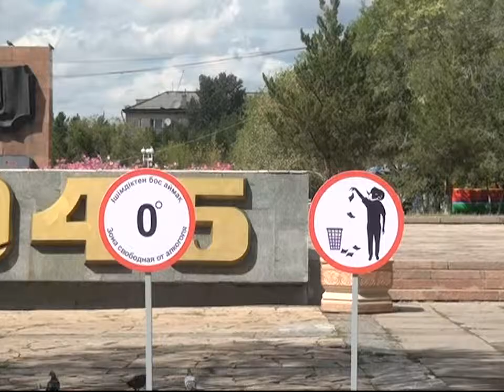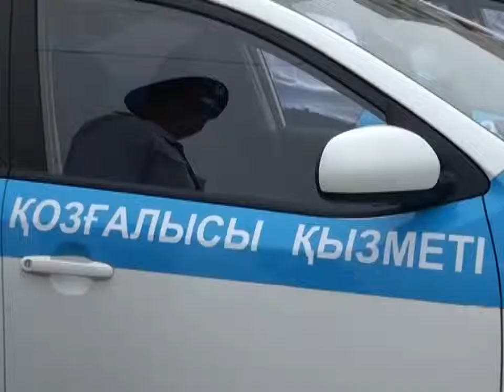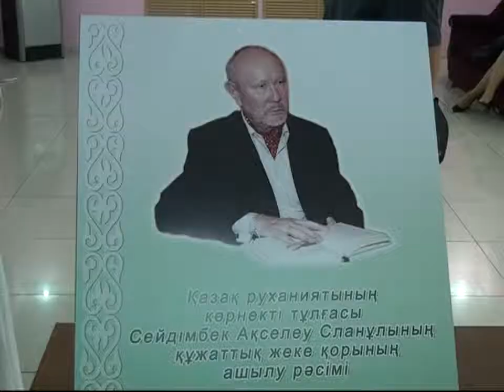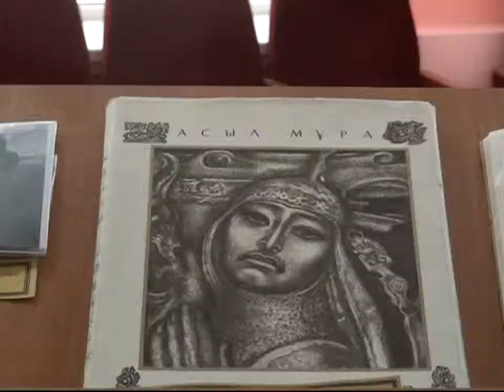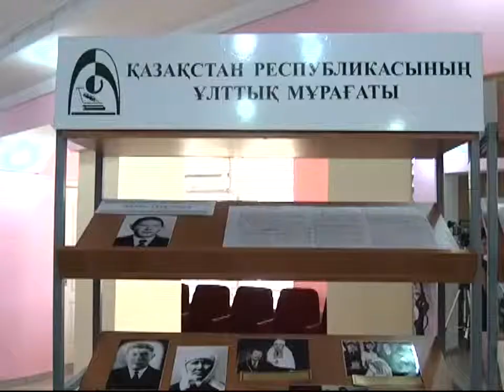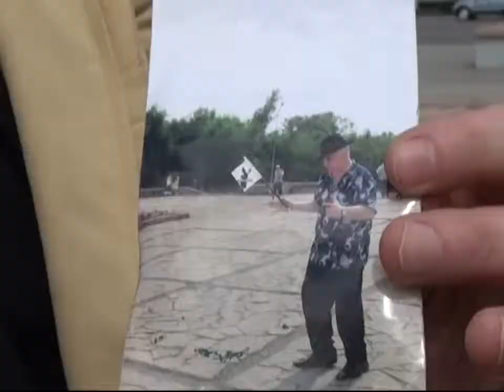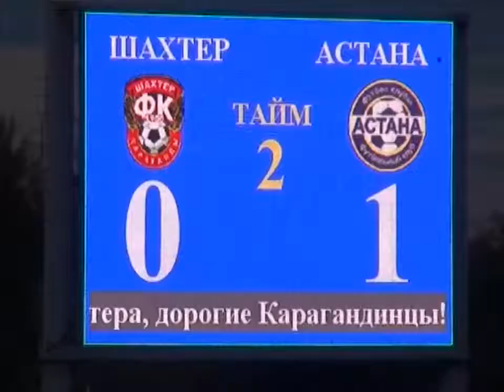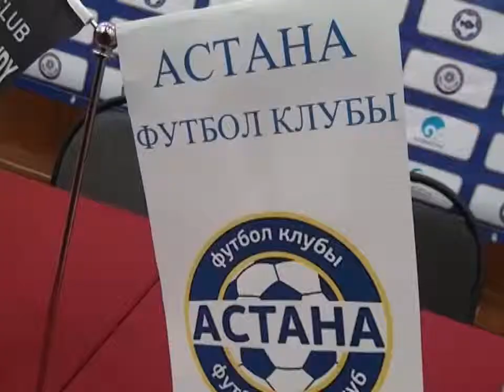Новости Телеканала Первый Карагандинский - 27/08/2012